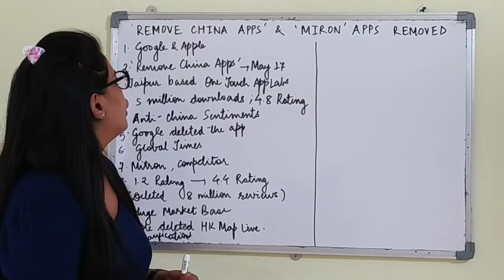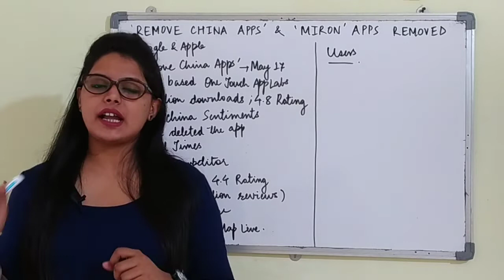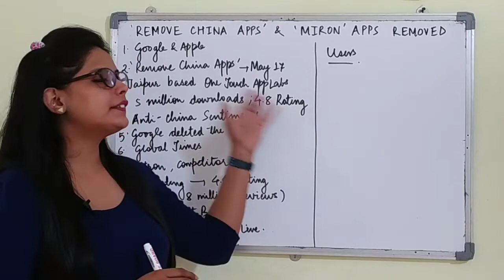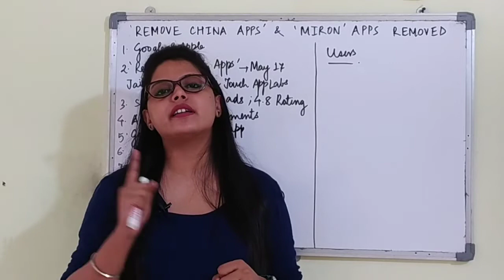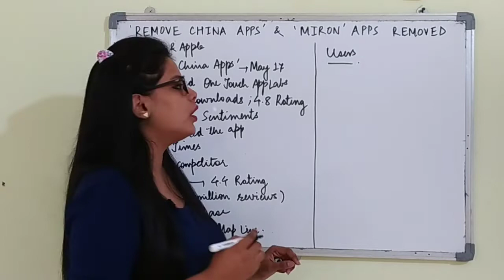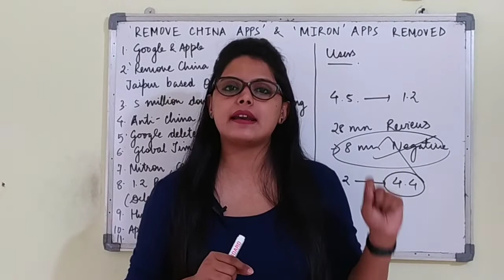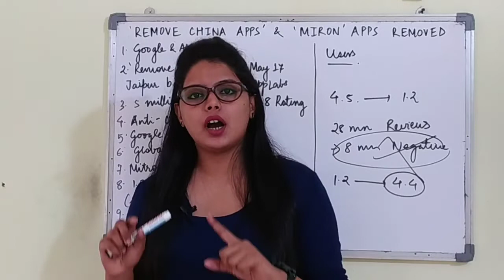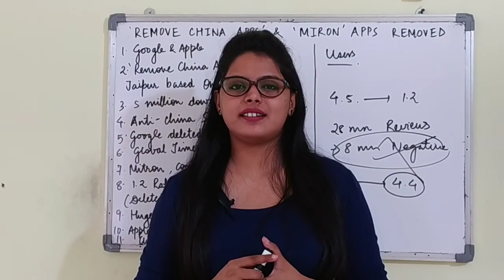Google pulls ‘Remove China Apps’ from Play Store Remove China Apps' को प्ले स्टोर से हटाया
In just a matter of 24 hours, Googleremoved two viral apps — Mitron and Remove China Apps from Play Store downloaded by millions. The key reason behind removing the apps is that both violated Play Store’s policy, the tech giant confirmed. Google confirmed that Remove China Apps violated Google’s Deceptive Behaviour rules.
गूगल प्ले स्टोर (Google Play Store) से वायरल हुई ऐप्स ‘Remove China Apps’ को डिलीट करने पर भारतीय यूज़र्स काफी नाराज़गी ज़ाहिर कर रहे हैं. ट्विटर पर लोग ऐसे भड़ास निकाल रहे हैं कि यहां हैशटैग के साथ ‘googleplaystore’ ट्रेंड कर रहा है. जानकारी के लिए बता दें कि ये लगातार दूसरी बार हुआ है जब गूगल ने किसी ऐप को डिलीट किया है. इससे पहले कल ही गूगल प्ले स्टोर से टिकटॉक को टक्कर देने वाली मित्रों ऐप को भी रिमूव कर दिया गया है.

गुस्सा हुए कुछ यूज़र्स का कहना है कि गूगल चीन से मिला हुआ है, और उसे अपना लोगो बदल देना चाहिए. कुछ यूज़र सवाल कर रहे हैं कि गूगल किसी ऐसी ऐप को कैसे डिलीट कर सकता है, जिसे 4.9 स्टार रेटिंग मिली हो